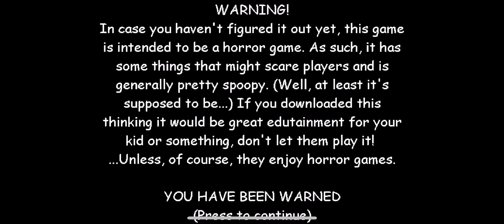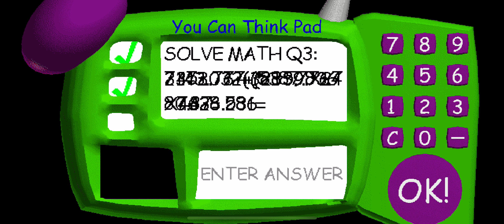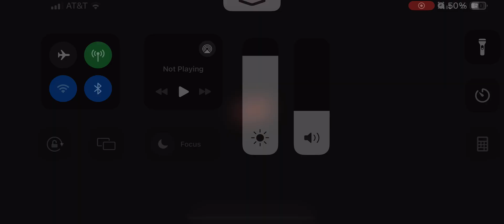Baldi's Basics Story Mode Attempt #3